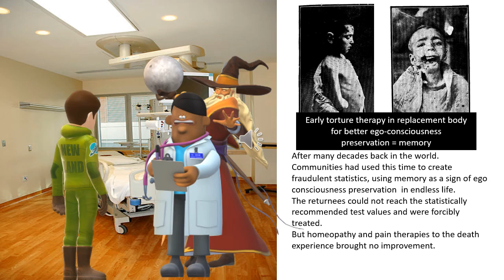Memory experiment & endless life 4/14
Statistics Fraud and Consequence